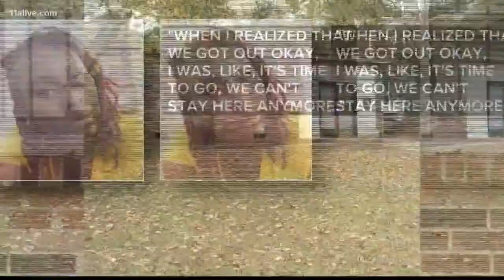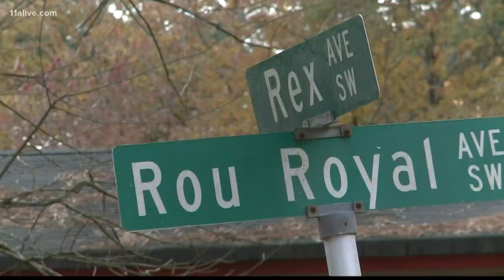Mother of three says bullets have struck her home three times in one year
The mom said she fears the gunfire is retribution after she called police to report a gun battle near her home.